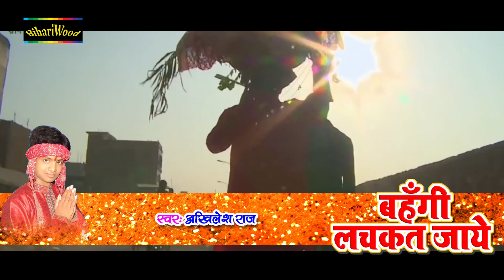Akhilesh Raj - बहँगी लचकत जाये - Bhojpuri Chhath Geet - New Bhajan Song- Bihaiwood Bhakti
Song -  Bahangi Lachkat Jaye
Album -  Bahangi Lachkat Jaye
Singer - Akhilesh Raj
Music Director - Deepak Thakur